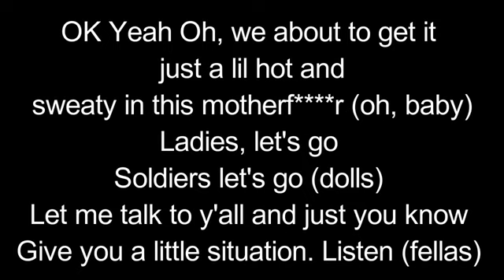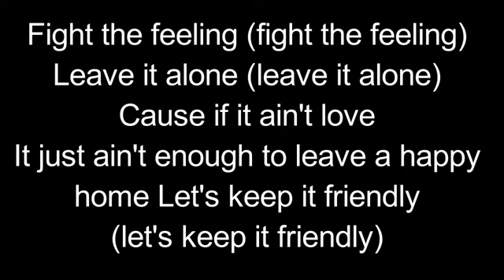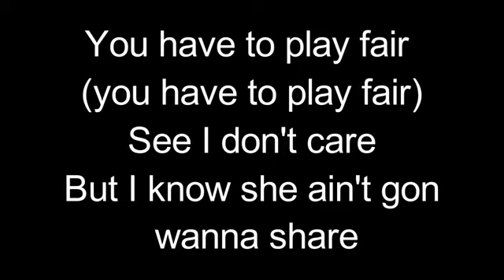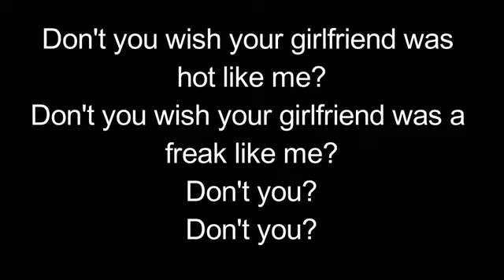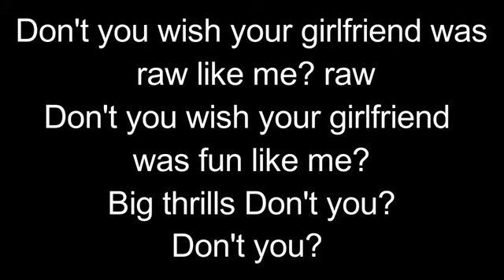The Pussycat Dolls - Don't Cha ft. Busta Rhymes Lyrics